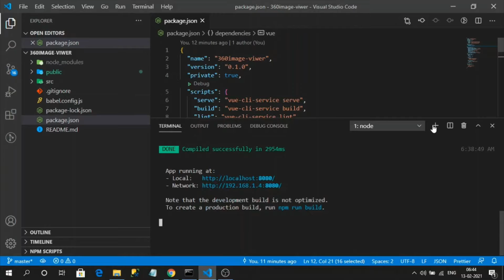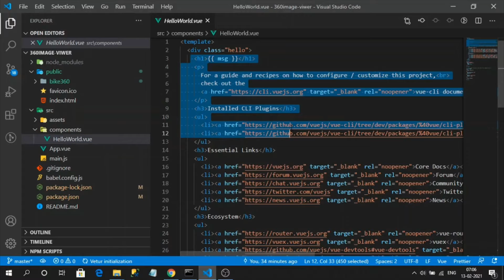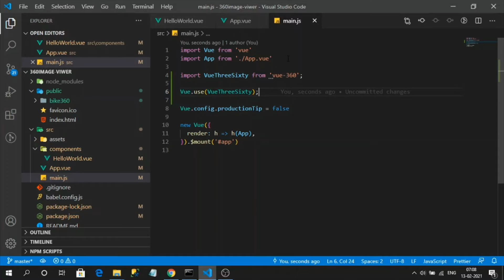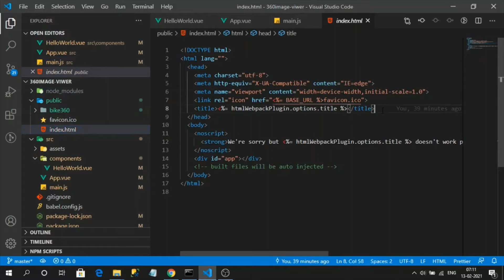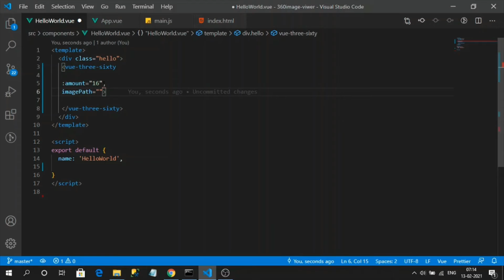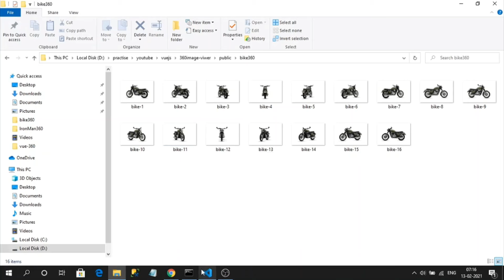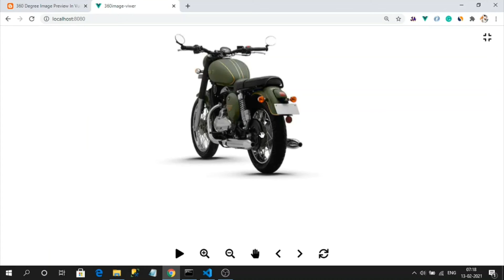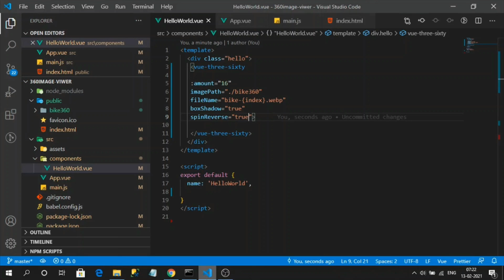360 Degree Image Preview In VueJS Application Using 'vue-360' Plugin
Hi everyone,

This video on the 'vue-360' library for 360-degree image preview in the VueJS application.